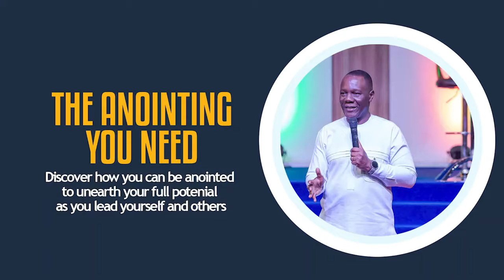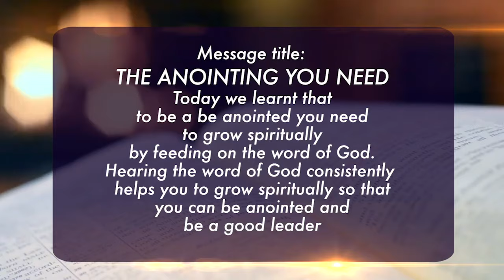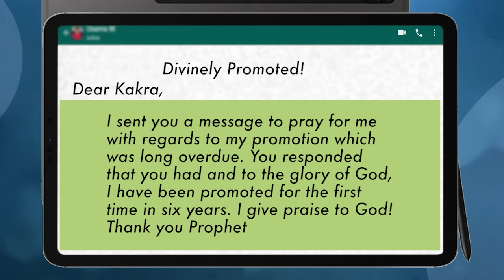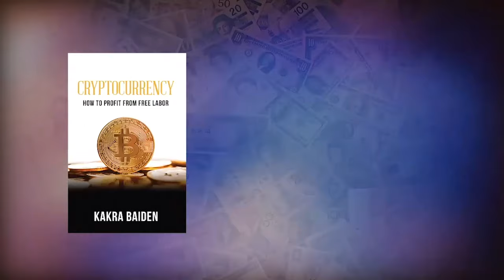THE ANOINTING YOU NEED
Discover how you can be anointed to unearth your full potential as you lead yourself and others

1) Type ORDER in the comments section.